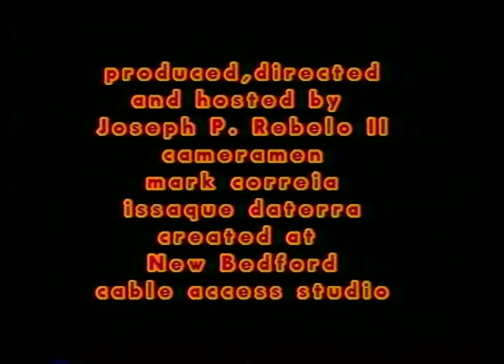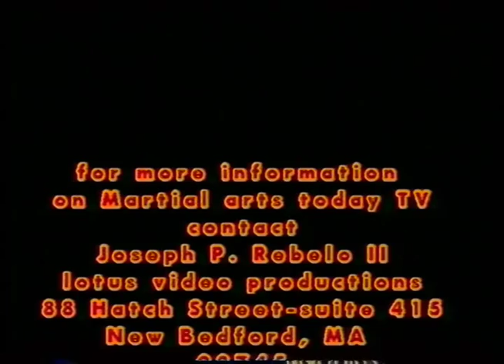"MARTIAL ARTS TODAY TV" w/"Kenpo Joe " Rebelo" Special Guest:Angelito "Bobby" Barongan [2]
This past episode features our second visit with Professor Angelito "Bobby" Barongan at his studio "Barongan's Kempo Karate" in Des Moines,Iowa. This show features Prof. Barongan's study of the filipino Martial Arts with an interview & demonstration by the founder of the United Kempo Karate Federation!
"Martial Arts Today" TV is now making past episodes available in their entirety on YOUTUBE! Now, not only will you be able to see present programming but past shows from our over 24 year tenure!